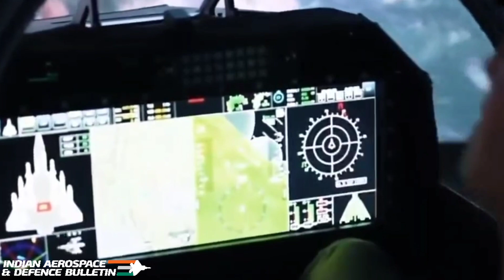Tejas Mk2 Expected To Be Unveiled Aero India 2023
The aircraft can integrate a variety of weapons, including those from Russia, France, and western countries, as well as those developed indigenously by India's DRDO, too. The variant also features widened wings and can carry the Scalp bomb, weighing around 1,350 kg. The Mk2 is maintenance friendly and has a range of 570 km, and can quickly change roles, with an air-to-air configuration allowing for a 30-minute take-off and 45 minutes for the air to ground. It will be powered by a more powerful GE-F414-INS6 engine.

Note: All Images & Visual clips used in the video are taken from open sources.